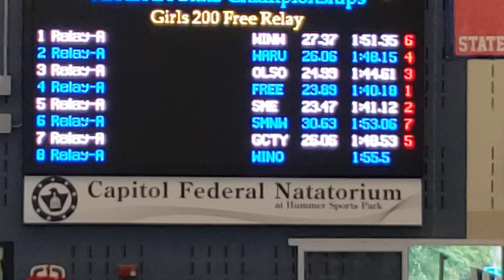Avery - Garden City High School - 200 Freestyle Relay Prelims - Kansas State Championships